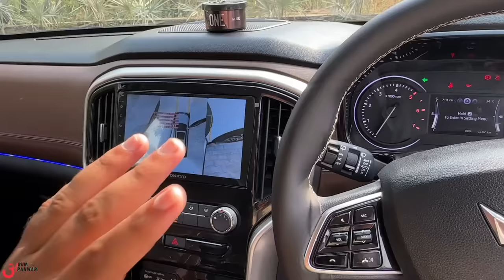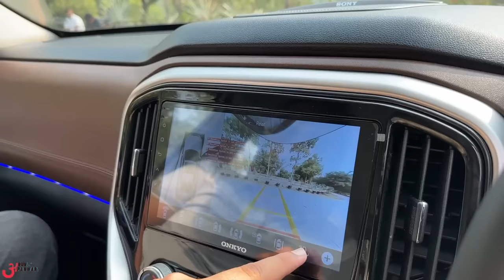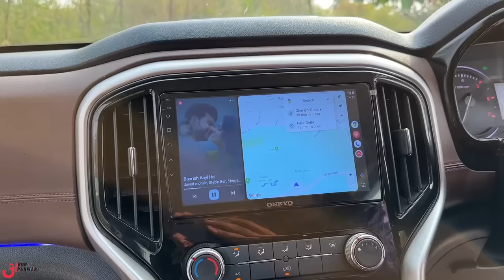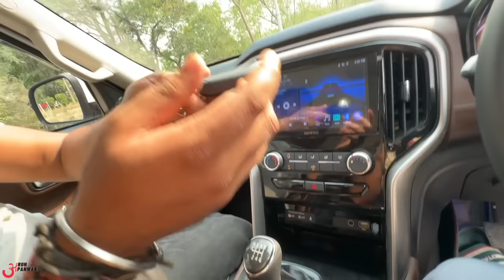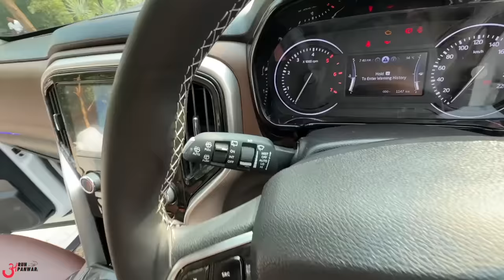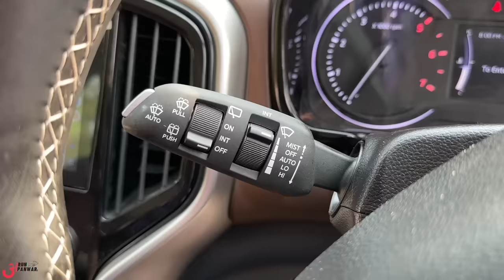Surpise! ⚡️ OUR SCORPIO N IS BACK 🔥🤩 इतनी सस्ती कोई यक़ीन नहीं करेगा !! 🔝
Watch in this video:
Mahindra Scorpio N Z2 to Z8L Modifications by:
NIKKU CAR DECOR
16/27 ABDUL AZIZ ROAD,KAROL BAGH,NEW DELHI 110005
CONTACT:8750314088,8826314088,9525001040